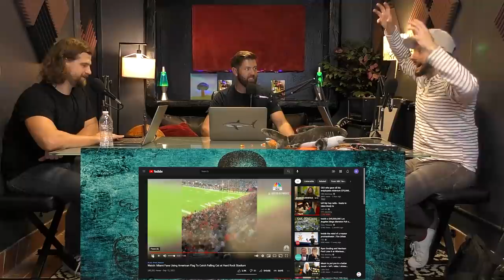TWT #76 - Faroe Islands Dolphins, Woolly Mammoth Resurrection, & Ankle Biter Mosquitos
Forrest Galante and the gang are back in studio for this week's episode of the Wild Times podcast!

We're talkin everything in the title PLUS a Battle Royale that even the kids will love!

Speaking of love... Love you!